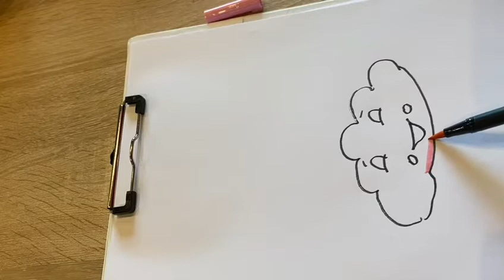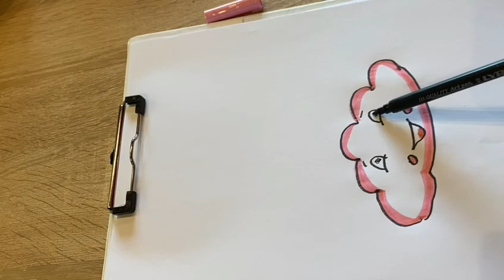How to Draw Cute Clouds